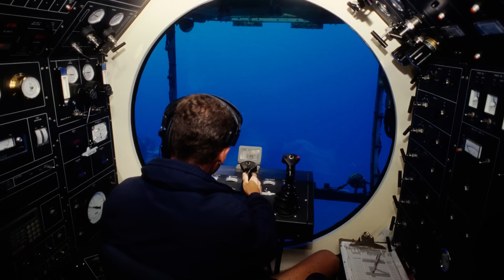Demystifying the Drying Euphrates River Investigating the Truth of the Mountain of Gold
Embark on a captivating journey that spans centuries, immersing yourself in a quest for untold wealth and concealed treasures. We delve into the references to the fabled mountain of gold found in religious texts like the Quran and the Bible, exploring its cultural significance in ancient civilizations like the Sumerians, Babylonians, and Assyrians.
Delving deeper, we critically evaluate the plausibility of a literal mountain of gold in the Euphrates River, examining geological evidence and scientific explanations. Through insightful expert interviews and thorough research, we shed light on the geological improbability while acknowledging the existence of smaller gold deposits in the region.
Our exploration takes us to notable excavation sites, where we showcase the remarkable cultural heritage and advanced craftsmanship of ancient civilizations that once thrived along the banks of the Euphrates River. These discoveries unveil the genuine treasures concealed beneath layers of myth and legend, providing invaluable insights into the past.
Additionally, we delve into the influence of the legend on local tourism and the economy, as adventurous travelers and treasure hunters are lured to the region in search of excitement and the possibility of unearthing hidden fortunes.
We also examine the role of modern technology and exploration, highlighting advancements in geospatial mapping, remote sensing, and underwater archaeology that aid in the pursuit of historical knowledge and the separation of fact from fiction.
Join us on this captivating expedition as we unravel the truth from the myths, embracing the enduring allure of hidden treasures while unraveling the secrets of the past.

1. The videos have no negative impact on the original works.
4. We use only the audio component and tiny pieces of video footage, only if it's necessary.